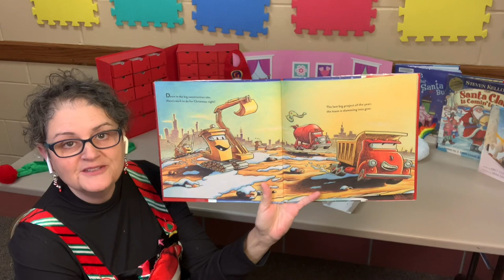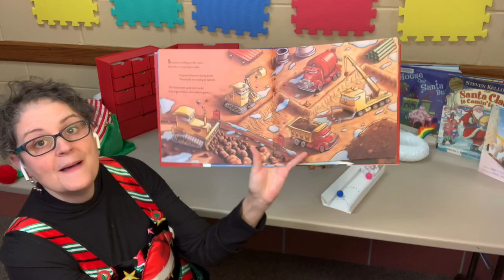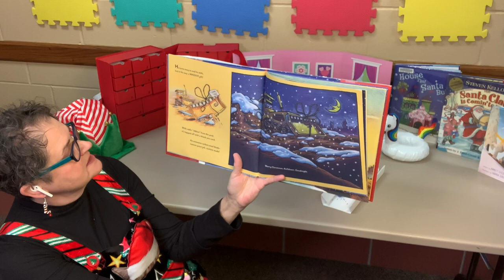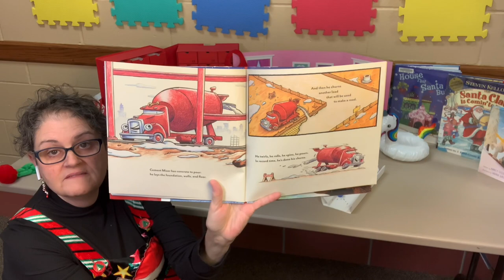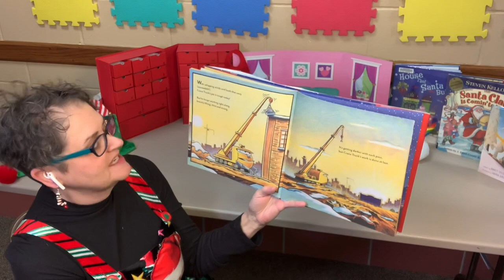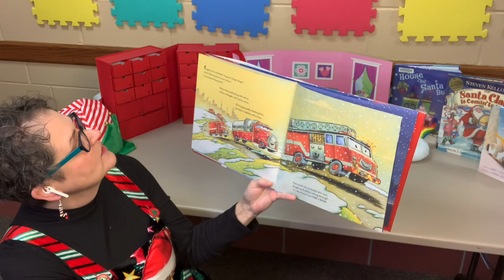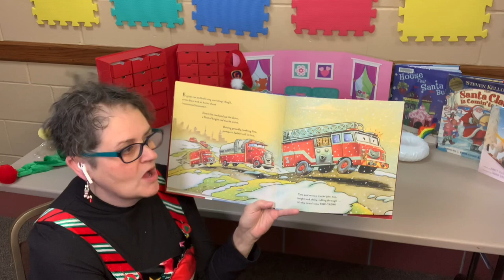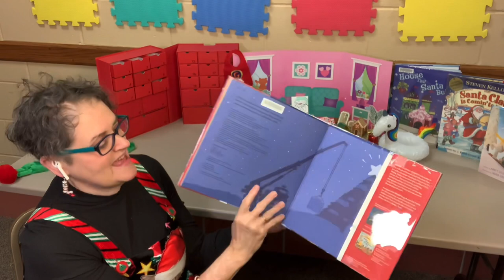Construction Site On Christmas Night